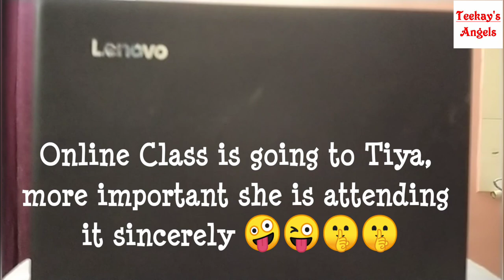#4 Proverb Stories in Tamil. வினை விதைத்தவன் வினை அறுப்பான்,தினை விதைத்தவன் தினை அறுப்பான். பழமொழி.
This Proverb Stories will be useful for kids to understand common social values, helping others. AS YOU SOW SO SHALL YOU REAP. PROVERB STORIES. பழமொழி கதைகள். வினை விதைத்தவன் வினை அறுப்பான் தினை விதைத்தவன் திணை அறுப்பான். Tell kids these kind of valueble stories.